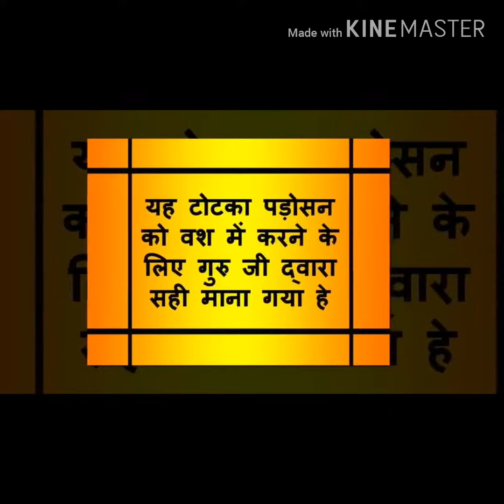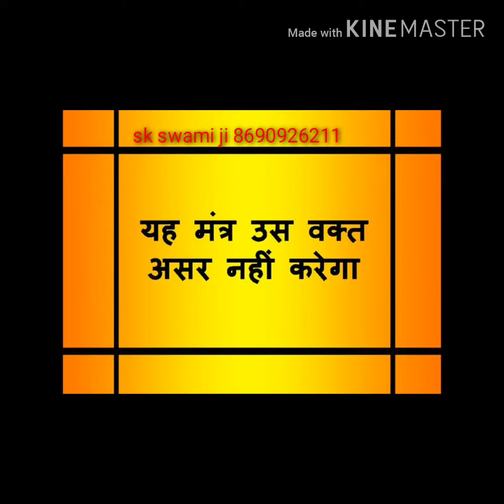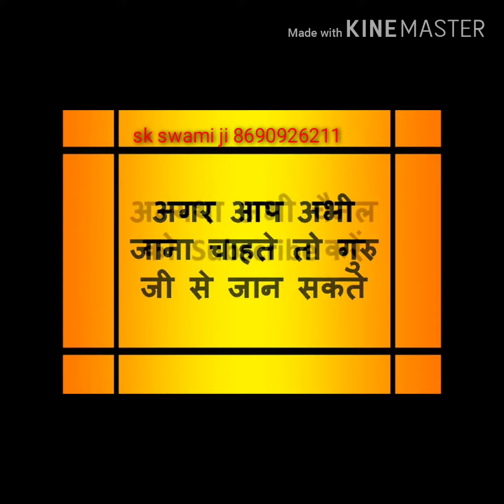पड़ोसन को बस में करने का वशीकरण skswami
Skswami